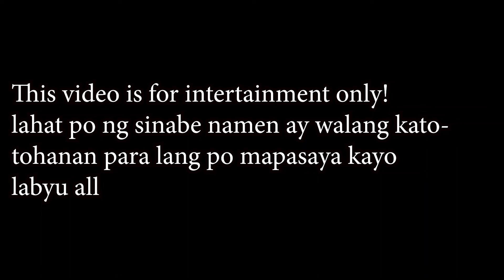Skolarship Prank! Gan Rong